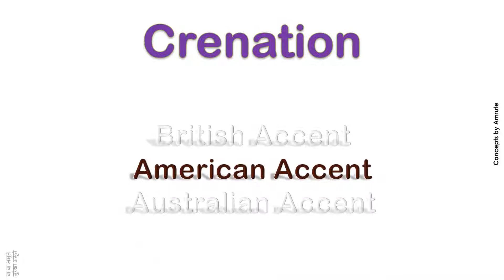Crenation How to Pronounce Crenation in Australian Accent, British Accent, American Accent ?